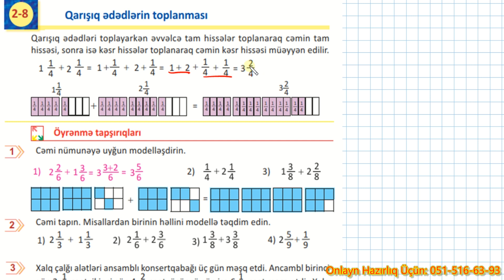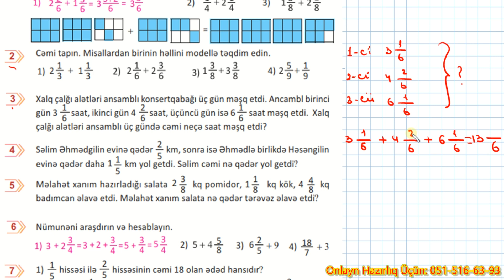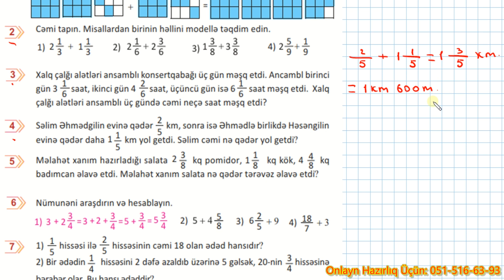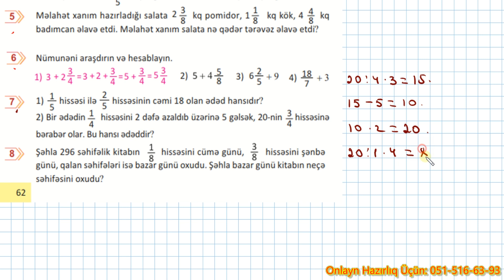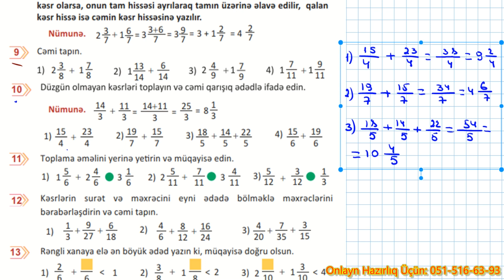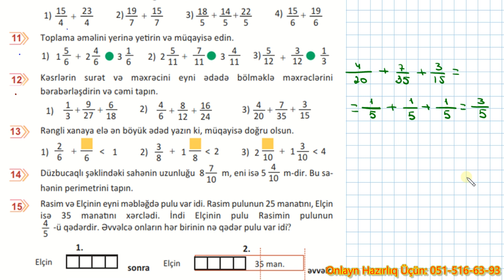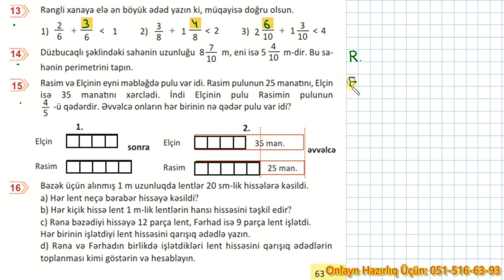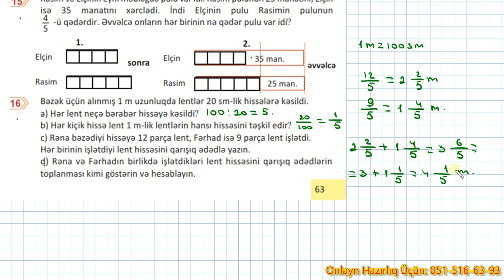5-ci sinif riyaziyyat səh. 62, 63 || Qarışıq Ədədlərin Toplanması // Rauf Mirzəyev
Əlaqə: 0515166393